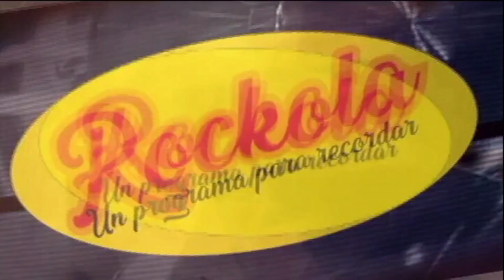ROCKOLA -21 ENERO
Los sábados por la tarde son solo para los románticos de TIQUICIA RETRO con el programa ROCKOLA